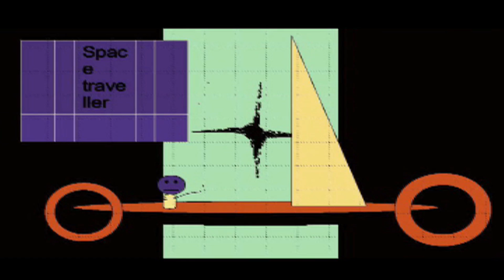space traveller interrupted by a star collision dedicated to Ivry Gitlis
I'm a dreamer, but I'm not the only one.

Dear Radio Stations and everyone else,

my name is Raul, I write music and create images to understand the meaning of our existence, I hope you like it.

THE MOUTH OF EARTH PROJECT

There is a reason for me to contact you, I have a project to pursue, THE  MOUTH OF EARTH PROJECT.
I write to you Radio Stations and everyone else of all over the world to help me to spread this idea and  make it reality.
THE MOUTH OF EARTH is a huge projector pointed towards the sky as symbol of the importance of communication and contact.
THE MOUTH OF EARTH has to project messages in visual form, sound, radio frequencies , digital code, morse code in the form of light impulses and sound impulses, and other form of carriers, I want it to communicate universally.
I imagine it builded in a big isolated place like a desert or a big park or on the mountains like a sort of ''Active Monument''  with the ability to communicate. a Communicating Monument.
But what to communicate?
Well, here is the true powerful idea. THE MOUTH OF EARTH will communicate messages in the form of films, poems, images, video clips, music, concepts, mails, art of all kind, etc... from all over the world by internet; everyone can send a message through THE MOUTH OF EARTH.
I think is a powerful idea.
I imagine millions of people attracted by the idea of sending a message to the sky, to the universe.
Also the people can decide when the message will be on air, they can send a message to be played in 300 years, a personal message directed to future generations.
What about a message to be played in 1000 years?
What about to show your favorite painting to the universe?
What about a message to your descendants  that you will never had the chance to meet?
What about just playing your favorite music to the sky?
What about a love letter to your wife?
There is nothing like this in the world, it is time to give a mouth to our Earth.

What this project will bring to Humanity?
I think, a new way to communicate, a voice for everyone, it will give a mouth to Earth, it will be THE MOUTH OF EARTH.

Just a Soft Dream or a Solid Reality?

This is a complex project that requires a considerable amount of resources and planning.
Where to build the MOUTH OF HEART?
Who will control the messages to upload? will they completely uncensored?
Who will undertake the project? a government? a coalition of governments? an powerful entrepreneur? a coalition of entrepreneurs?  Who?
Many more questions can be added to the list, but for every question there is an answer.

The Economical side of this project

I Think is an expensive project, but I think is also profitable and  potentially it can be highly profitable.
Everyone that will upload a message will pay a small fee, if millions of people will queue up to upload a message, the return could be immense.
Another big economical return will happen in the physical place where THE MOUTH OF EARTH is going to be built.
It will become a huge tourist attraction, helping to create hundreds of jobs.
This project I think,  is a winner, it could bring hope and economy growth.

Now is time to talk

Help me to make it reality, spread this idea, call or send an email to other Radio stations, Televisions,  People, Companies, Friends, Governments, Newspapers, Magazines, Blogs, Profit Organizations, Non-Profit Organizations, Everyone.
If you are a teacher, talk about this to your students.
If you are a cleaner, talk about this to your co-worker.
If you are a friend, talk about this to your friends.
If you are a father, talk about this to your kids.
If you are a politician, talk about this to your people.
If you are an artist, talk about this to your audience.
If you are a hero, talk about this to who you saved.
If you are a radio, talk about this to other radios.
If you are a tv, talk about this to other tvs.
If you are a rugby player, talk about this to your team.
If you are a scientist, talk about this to your colleagues.
I know, I'm a dreamer, but I'm not the only one.

Ps.: this idea is just a seed, I hope with your help it will grow like a strong plant and become reality.
Communicate with kindness to other people and don't let unanswered a request of contact, I think is important.

Thank you very much and have a serene day, everyone.

Raul Gubert
raulgubertart@hotmail(dot)com